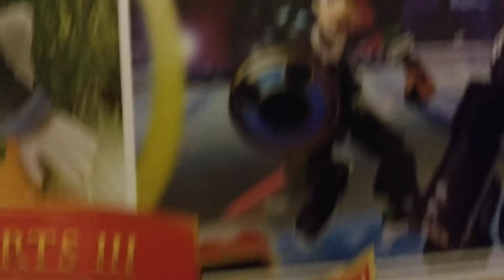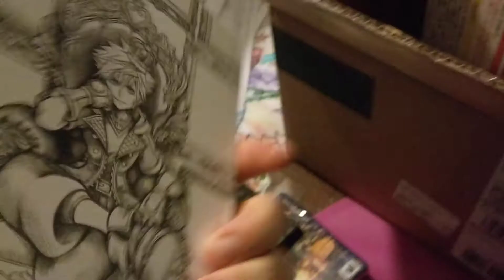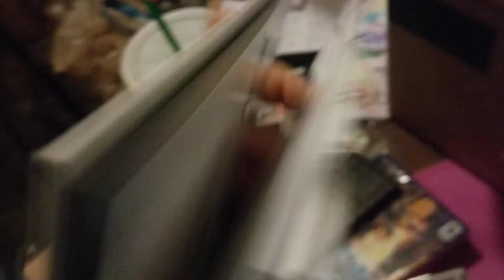Inviting Kingdom Harts 3